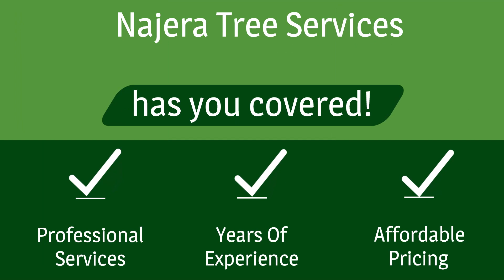Najera Tree Services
Step into the realm of Najera Tree Services , where tree removal and trimming are the keystones to crafting timeless outdoor sanctuaries. Our expertise extends beyond mere landscaping; it's about sculpting nature to create a haven that withstands the test of time.

From meticulous tree services and stump removal to crafting firewood for cozy evenings, envision an outdoor paradise shaped by our commitment to perfection.

Choose Najera Tree Services!
• Tree Removal
• Tree Trimming
• Stump Removal